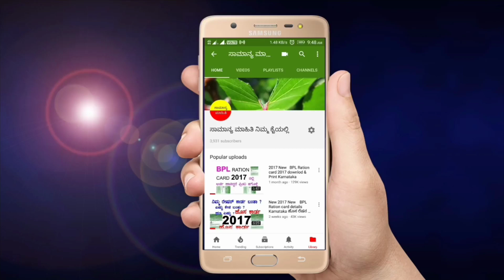ಸ್ವಂತ ಮನೆ ಇಲ್ಲದವರಿಗೆ ಗುಡ್ ನ್ಯೂಸ್ // ರಾಜ್ಯದ ಎಲ್ಲಾ ರೈತರಿಗೆ ಕೇಂದ್ರ ಸರ್ಕಾರದಿಂದ ಬಂಪರ್ ಕೊಡುಗೆ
ವಸತಿರಹಿತರಿಗೆ ರಾಜ್ಯ ಸರ್ಕಾರದಿಂದ ಬಂಪರ್ ಕೊಡುಗೆ.